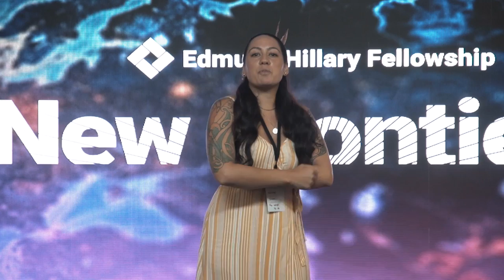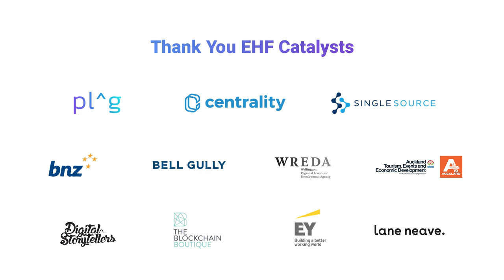The Journey Towards Empowerment - Sharn Maree at New Frontiers 2019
Sharn Maree performs her poem " The Journey Towards Empowerment Through the Eyes of One Māori Wahine". Nō Ngāpuhi, Sharn writes and performs about political wrongdoings, empowerment and everyday life as a Māori wahine (woman) living on the shores of Aotearoa New Zealand.